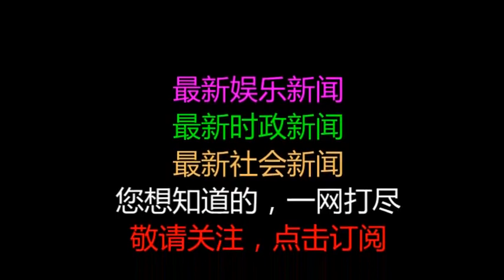台湾腔为何不再流行？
原标题：台湾腔为何不再流行？
            为什么在万千少女沉迷于卷福的人品音不能自拔的同时，会有无数人吐槽赵丽颖在迪奥宣传片里的中式口音？为什么北京腔被不少人视作比标普还标准的口音，而南方的普通话只能让人“蓝瘦香菇”？曾因《流星花园》《恶作剧之吻》而风靡大陆的台湾腔，为何已经不再流行？
“知道”（nz_zhidao）和你聊聊，口音认同背后的问题。

《神探夏洛克》凭着主角们华丽的英伦口音深受英语学习者的追捧 （影视剧照/图）
抖森、小雀斑和甘道夫，三位男神有何相同之处？
除了都是剑桥校友和高富帅外，他们还都有迷死人的英式口音。据英国《独立报》报道，在由美国某女性旅游网站发起的一次调查中，英式口音被选为全球最性感的男性英语口音，紧跟其次的是苏格兰口音。这已不是英式口音第一次当选全球最性感的英语口音，2015年，在一份全球有24个城市参与的调查中，它就曾打败法式和美式口音，成为全球“最浪漫的英语口音”。
虽说这两次排名都惹来争议——毕竟脸在评价“性感”时还是一个不可忽视的参数——但还是反映了不少问题。比如， 为什么在万千少女沉迷于卷福的人品音不能自拔的同时，会有无数人吐槽赵丽颖在迪奥宣传片里的中式口音？为什么北京腔被不少人视作比标普还标准的口音，而南方的普通话只能让人“蓝瘦香菇”？
被误解的口音
在《现代汉语词典》中，“口音”可与“方音”替换，指的是某一地区的人们在讲某一语言时， 在元音、辅音或声调上有当地方言特色或者与标准语有区别的语言表现。微博上久经不衰的“胡建人”段子，就是当地长期使用本地方言的人们在说普通话时，将方言和普通话的发音规则混淆，将声母f发成了糊里糊涂的h。
实际上，世界上有不少语言都带有多种口音，比如日语就有关东腔和关西腔之别；某一口音内部甚至还会再有口音之分，比如英式口音（British accent）虽然总被当成是一类口音，但其实它内部又有五十多种口音，包括著名的威尔士腔和《权力的游戏》里史塔克家族典型的约克郡腔。
世界上口音数量繁多，并会随着时间的流逝进而出现各种变化，难免不利于沟通和文化交流。于是，不少国家会在全国推行标准口音，英国便是如此。人们口中的“BBC腔”和“人品音”，实际上是指标准口音（received pronunciation），这种口音源自英格兰南部，因其字正腔圆而被视为优雅的象征，被当地牛津和剑桥两所大学的学生采用，后来更成为英国上流社会的口音。 标准口音常被用于语言教学，是非母语者学习语言时的发音参照，其地位不可小觑。

“牛津腔”的使用者通常来自上流社会，因而牛津腔也当成是高贵的象征（资料图/图）
不过，标准口音虽说重要，但并不能与“纯正”划上等号。“少小离家老大回，乡音未改鬓毛衰。”这是唐代诗人贺知章的著名诗句。使用具有浓烈地方特色的非标准口音往往更能激起对话者对家乡的思念和认同，比标准口音更接地气。1926年，英国语言学家丹尼尔·琼斯正式提出“标准口音”的概念，但直到1974年，使用标准口音的还不超过英国3%的人口。 2014年，曼彻斯特大学的一项调查甚至表明，有三分之一的英国人为要在某些重要场合上改变口音而深感不满。
事实上，标准口音同样源于特定地区口音。之所以被指定为标准，靠的只是政府和语言学家们对当时社会环境的判断和抉择，并非由于其具有更佳的优越性。自朱棣迁都到闯王入京，北京一直是明朝国都。然而南京的下江官话却一直是明朝的官话；而到了清朝雍正年间，北京官话取代盛行于汉族王朝的南京官话。
想要跻身上流，先把口音改了再说？
标准口音之所以一直受人追捧，除了它的确能促进沟通外，还因为它还能塑造高档稳重的形象。“铁娘子”撒切尔夫人本来说着一口无伤大雅的林肯郡口音，但为了她的仕途，她请来专门的语音教练，苦练上流社会最爱的RP音，果然顺利进入政治精英阶层核心，甚至一举夺下保守党党魁之位。不过，在现代社会，这种口音的改变不再是单向的。与铁娘子走相反道路的是英国王室，据研究发现，自上世纪50年代以来，女王的口音开始像平民标准音靠拢，估计王室是想以此塑造亲民形象。

撒切尔夫人当年也为自己的口音费尽心机 （影视剧照/图）
口音之间无贵贱之分，但口音歧视却是由来已久，并一直延续至今。
社会地位和生活状况上的差异，常会导致群体歧视的出现，而与社会阶层捆绑的口音自然成了鄙视链的一部分。自古以来，口音不仅被用来区分说话者的区域背景，还被用来区分说话者的身份和社会阶层。在20世纪的英国，如果一个伦敦人在街上听到旁人用东部口音说话（Cockney accent），那他会立刻猜测对方是工人阶级出身；如果他听到的是河口口音（ Estuary accent），那么他会预测对方属于中产阶级。一个地区的经济发展和功能结构，往往能体现在当地人们的行为习惯和社会阶层中，能体现地区差别的口音也自然而然成了说话者的阶层象征。历史上的伦敦东郊是贫民区， 就连“开膛手杰克”也曾在这儿活动，因而人们在听到东区口音时，会将说话者与东区杂乱危险的形象相联系，从而推断对方有极大可能来自贫民阶层。
口音除了反映不同阶层之间的隔膜，也同样体现了不同区域文化之间的龃龉。人们在认可某一口音之前，先要认可的是口音背后的文化；若是文化不被接受甚至被排斥，口音随之成为被吐槽对象。曾在大陆风靡一时的台湾腔便是其中一个例子。2001年， 不少人一边追着《流星花园》一边学习大S的台湾腔，但近几年随着国产综艺、游戏和电影占据了大陆的主要市场，台湾流行文化对于大陆的吸引力也有所降低。一些在大陆发展的台湾演员会因为没有改掉台湾腔，而被大陆网友们批评“不专业”。

《恶作剧之吻》等台湾偶像剧曾在大陆风靡一时，台湾腔因此受到热捧（影视剧照/图）
口音鄙视链实际上就是以口音为借口的群体和文化鄙视链。它反映了两个截然不同的群体在政治、经济和社会地位上的较量，反映了两种风格迥异的文化在影响力方面的比拼，更反映了说话者在衡量利益关系后，对自身归属的身份认同度。一个人要是想改变口音，经历长时间的训练，或许可行；但随之改变的，往往还有对自身身份和文化的认同。说话是门艺术，只要谈话双方表达清楚，这门艺术也就算到位了。至于说话时用了什么口音，就让它像冷冽的冬风一样，随之而来，随之而去吧。
作为四六级高分飘过的人，谁敢说我们的发音和用词不标准？但是，现代的“洋泾浜英语”不再是中英混合体，而是英美混合体；不再是用词用句不恰当，而是用法“怪异”。